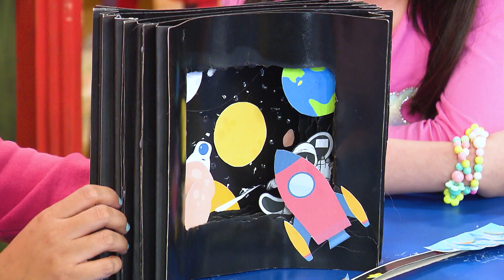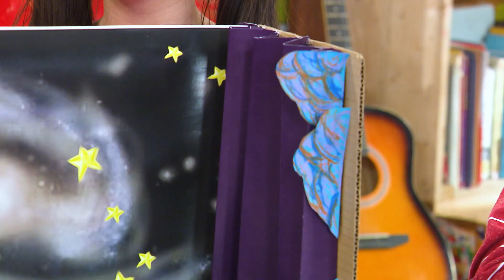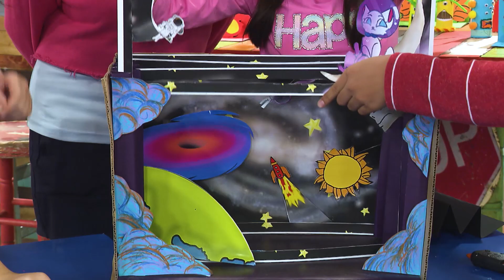Artstig - Tunnel Book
Gusto niyo ba malaman kung paano gumawa ng Tunnel Book?

Tara at matuto mag D.I.Y kasama ang Team YeY barkada!